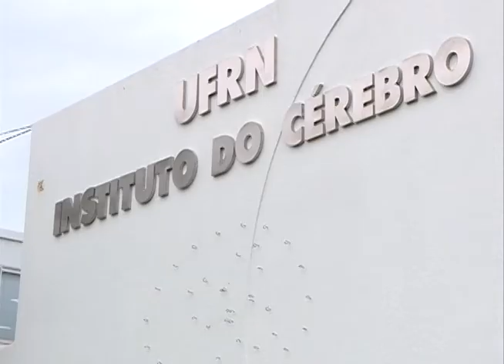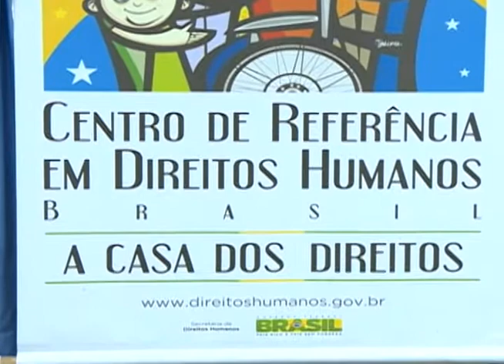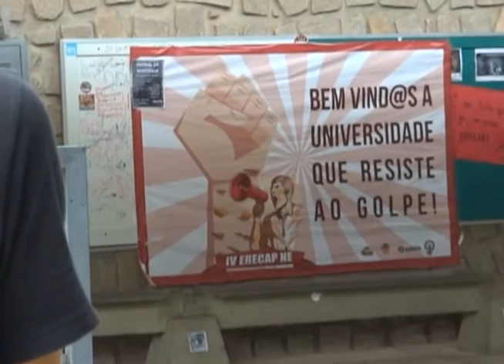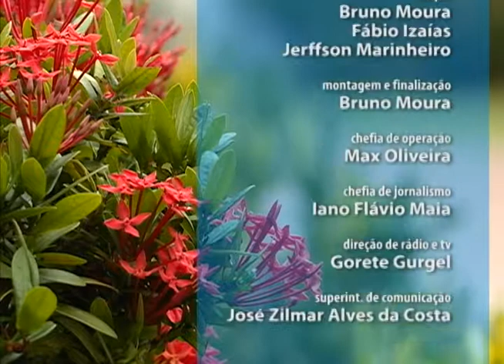Por Dentro do Campus - 10/05/2018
Divulgação científica, direitos humanos, arte e cultura: São esses os destaques da edição do Por Dentro do Campus do dia 10/05/2018.